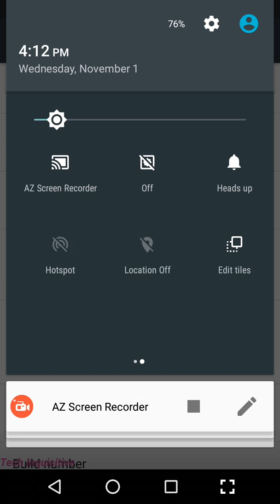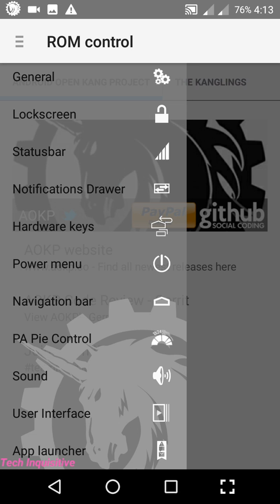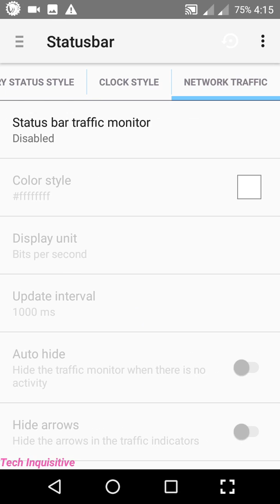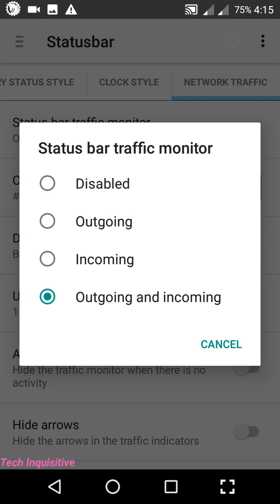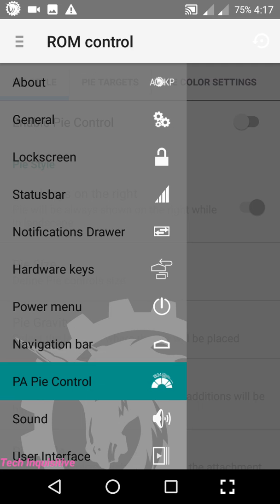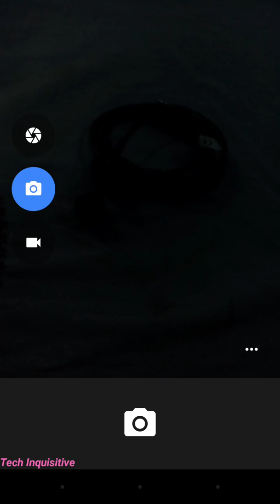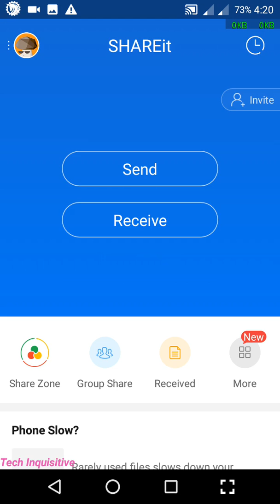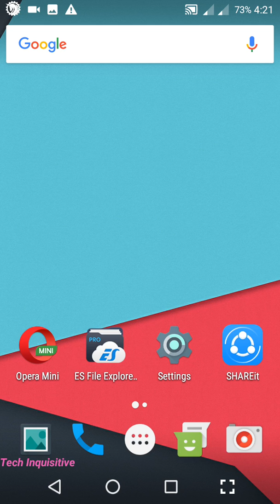AOKP ROM Review for Symphony i10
এই ভিডিওতে আমি Symphony i10 এর জন্য AOKP ROM এর features & bugs গুলা আপনাদেরকে দেখানোর চেষ্ঠা করেছি।

ভিডিওটি যদি ভাল লাগে কিংবা উপকারী মনে হয় তাহলে অবশ্যই 👍(Like) দিতে কার্পন্য করবেন না & AOKP ROM কিংবা Symphony i10 সম্পর্কে কোন কিছু জানতে চাইলে নিচের কমেন্ট বক্সে কমেন্ট করতে পারেন। ধন্যবাদ।